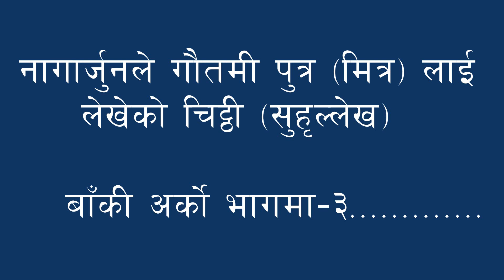नागार्जुन (गोन्पो लुडुप) ले गौतमी पुत्र (मित्र) लाई लेखेको चिट्ठी || Part-2 Khenpo Thupten Gyatso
Chod Tsok
༄༅།།སྔ་འགྱུར་བལ་ཡུལ་མ་གཅིག་བླ་ཚོགས
प्राचीन अनुवाद एकमातृ गुरू संघ, नेपाल
Boudha,6 Kathmandu

If you are interested in helping this organization, you can help.
यस संस्थालाई सहयोग गर्न ईच्छुक भएमा ।
Bank Name : Sunrise Bank Limited
Account Name : PRACHIN ANUBHAD EKAMATRI GURU SANGH NEPAL
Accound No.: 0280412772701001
Swift code : SRBLNPKA
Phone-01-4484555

Video:  Tchyangba
Editors: Tchyangba

Note: यस च्यानलमा रहेका भिडियो हरु download गरि अन्य च्यानल तथा सामाजिक सन्जालहरुमा upload गरेको पाइएमा प्रचलित कानून बमोजिम कडा भन्दा कडा कारबाहि गरिनेछ ।